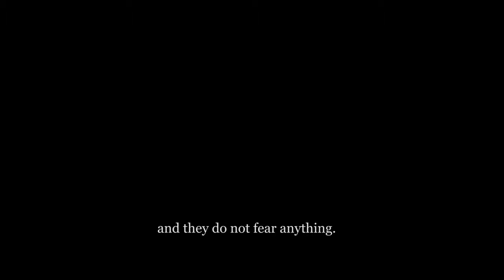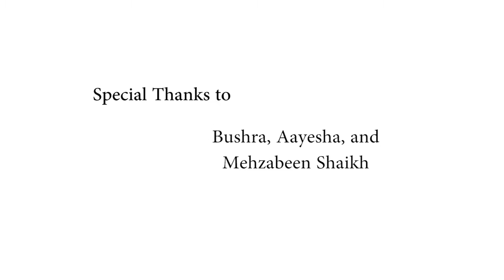Meri Betiyaan - With Subtitles HD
A Film by:

Amelia Cyze
Serena Hodges
Briana Johnson
Ryan Saunders

Study Abroad: Bollywood and Beyond
DePaul University School of Cinematic Arts, Chicago
In collaboration with
Whistling Woods International, Mumbai